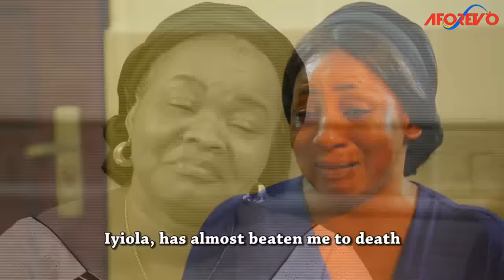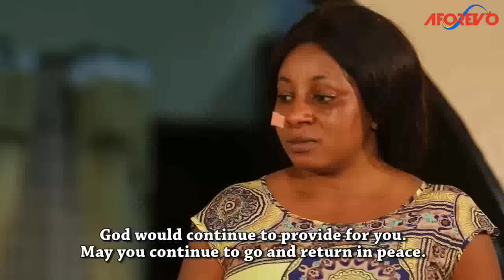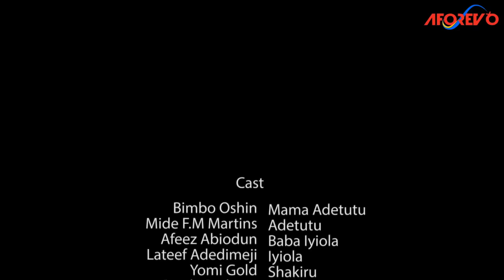SUURU NIGBALA - A Nigerian Yoruba Movie Starring Lateef Adedimeji | Mide Fm Abiodun | Bimbo Oshin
This is

Cast: Lateef Adedimeji | Mide Fm Abiodun | Bimbo Oshin

Id: Suuru Nigbala | duW9rWuaF2E